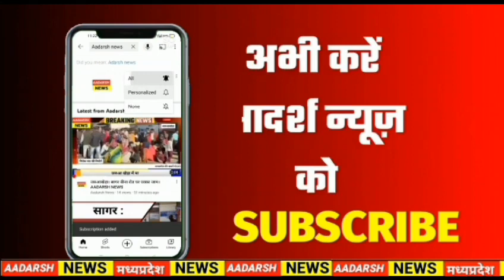vidish। गंजबासौदा में मचा बवाल। प्रत्याशियों को लेकर गुस्साऐ कांग्रेस कार्यकर्ता।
Video from Adarsh News MP